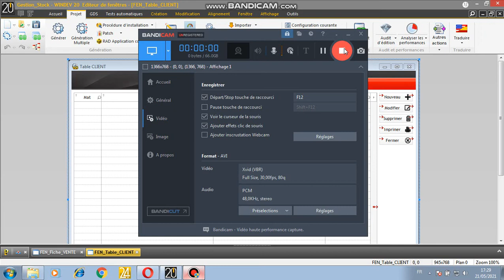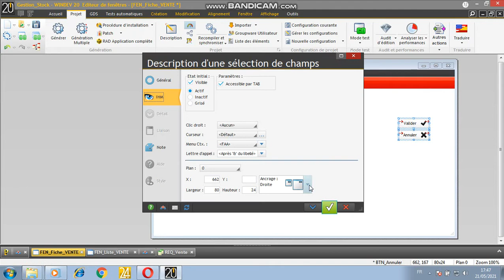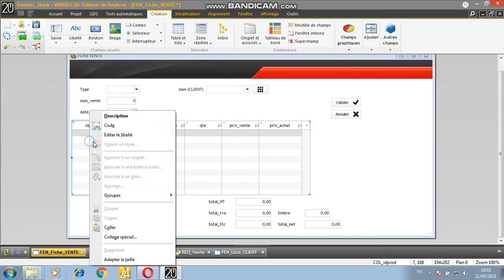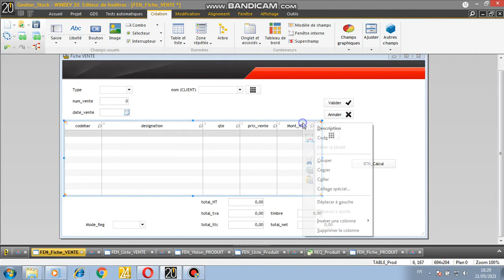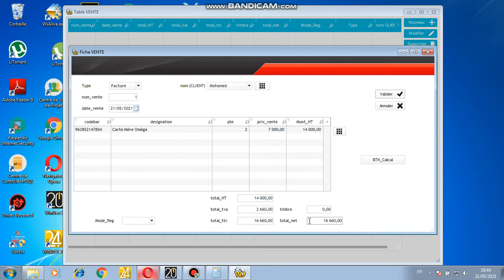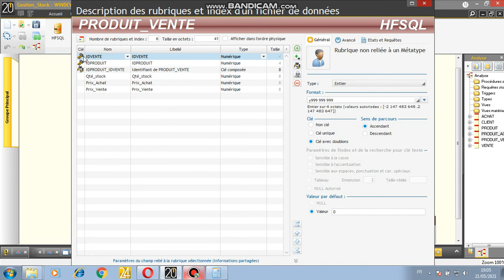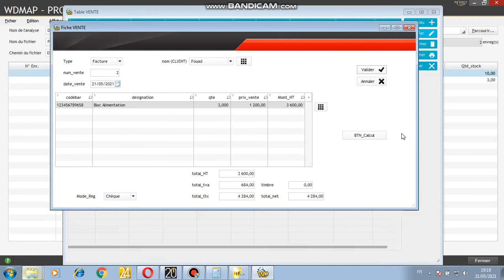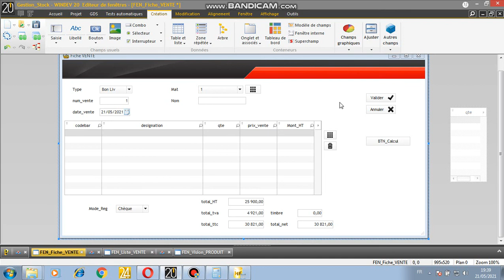Gestion Stock Partie 3 omar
Facile, Simple et Efficace, Développer une application Gestion du Stock avec WinDev.
Apprener WinDev avec un exemple complet et concret.
Pour les débutants avec WinDev, démarrer de zéro.